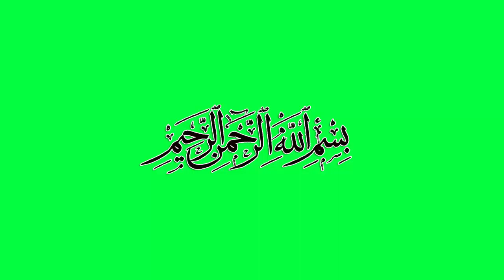Sura e Al_ Falaq on Green screen | Free Islamic Green Screen Back ground Video